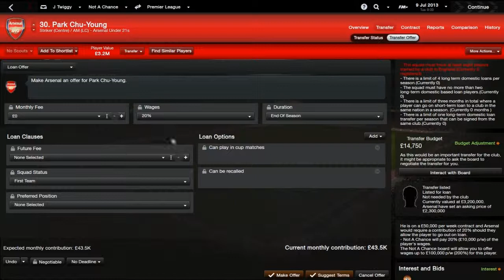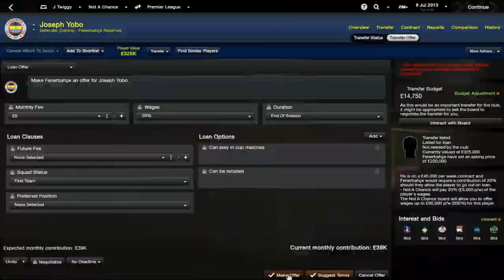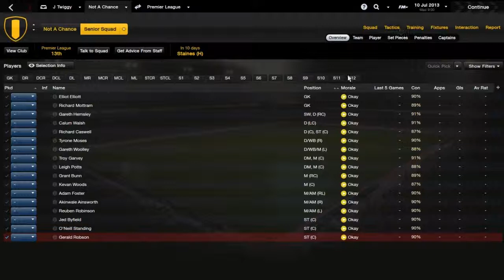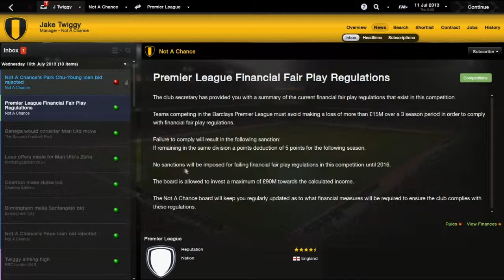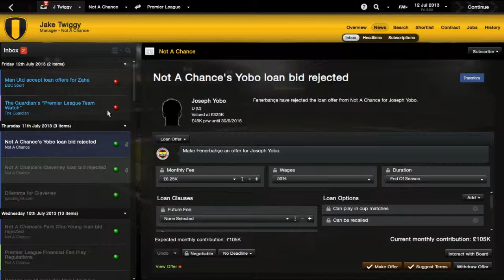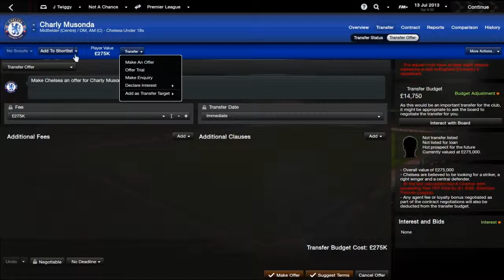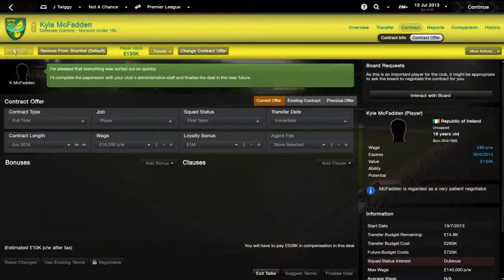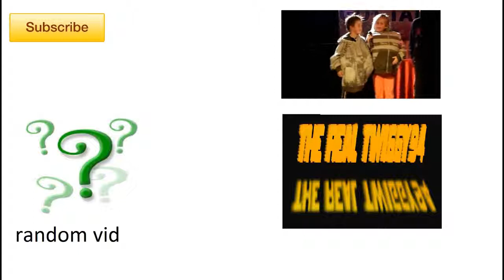FM 14 Not A Chance Challenge Part 2 "makin' tactics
Not A Chance is where i (try to) manage a team in the premier league with no staff or players and a reputation of 1 with varying degrees of success

"makin' tactics"

for cheap, fast and reliable Fifa ultimate team coins go